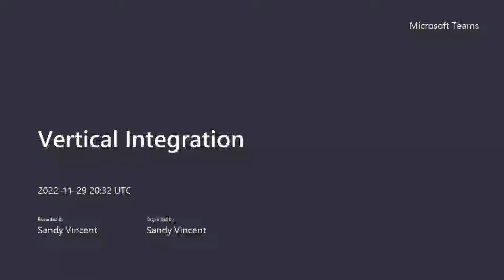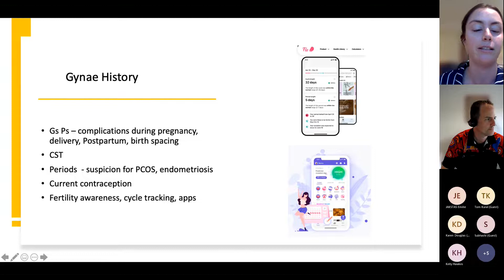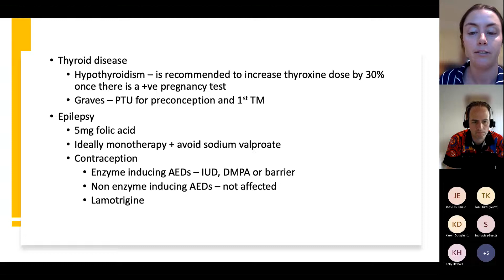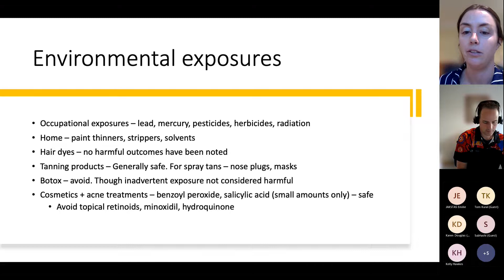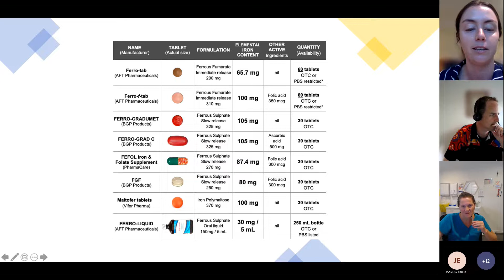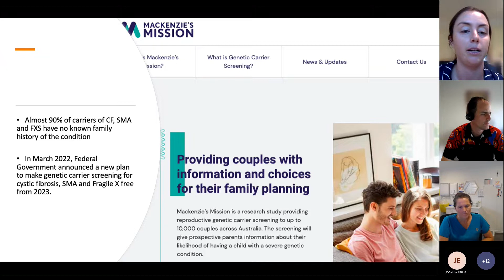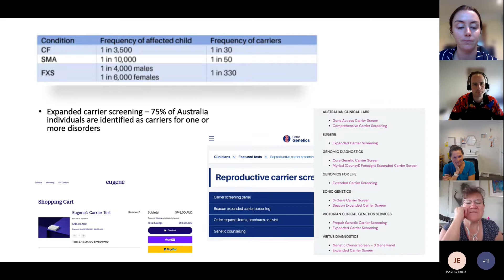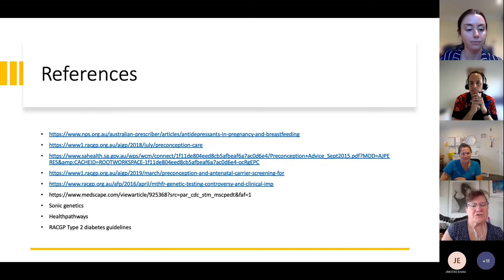The Preconception Consult - Vertical Integration Session 30 Nov. '22